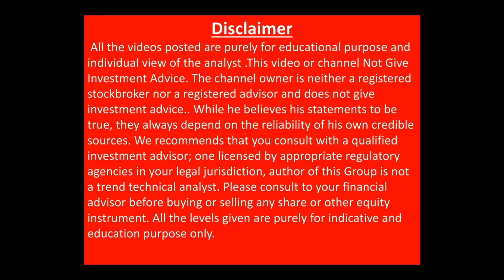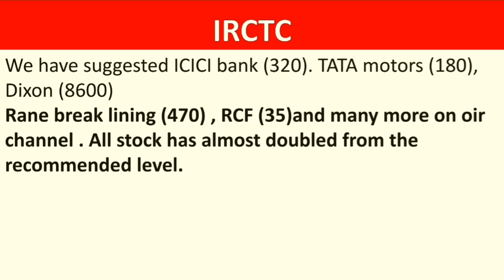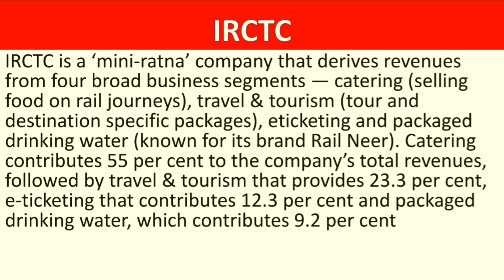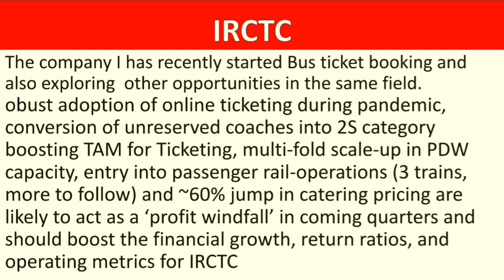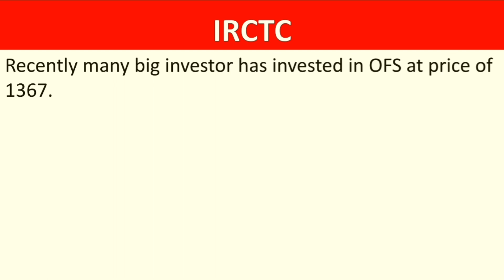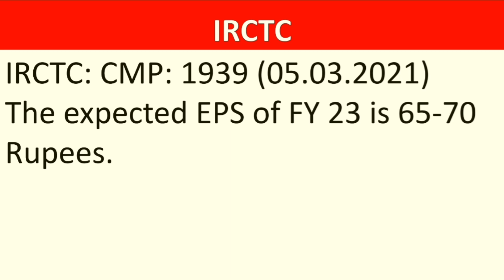IRCTC share next target|IRCTC share latest news|IRCTC share fundamental analysis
IRCTC- ONLINE TICKETING का परमाणु बम
खरीद कर भूल जाइये
आगे का  TARGET आपके होश उड़ा देगा